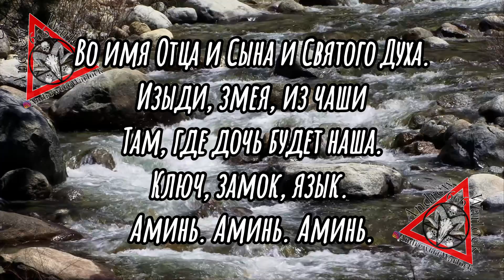Шепотки на трезвость (для женщин).🍺🍷youtubevideo